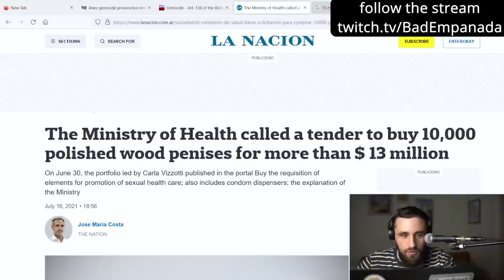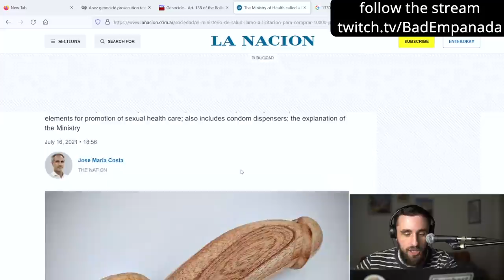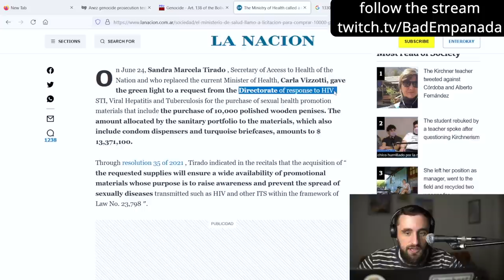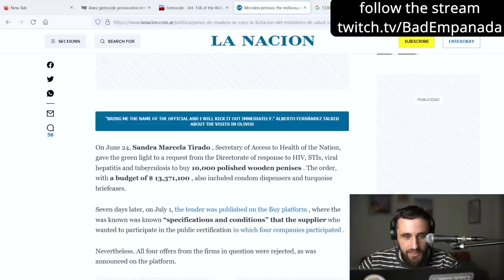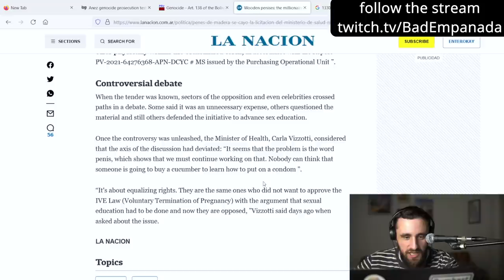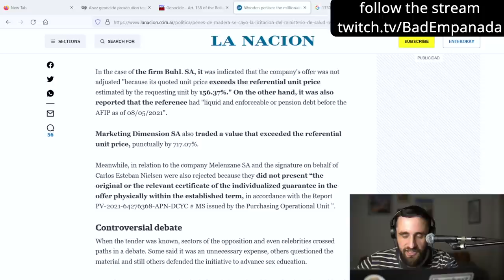The Legend of The WOODEN PENISES of Argentina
The Down Low on The Argentine Sausages